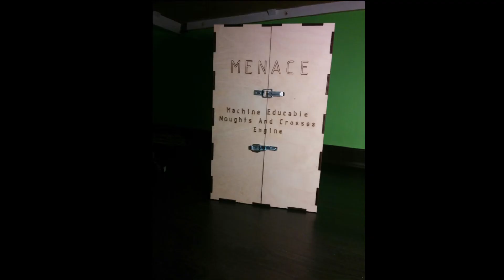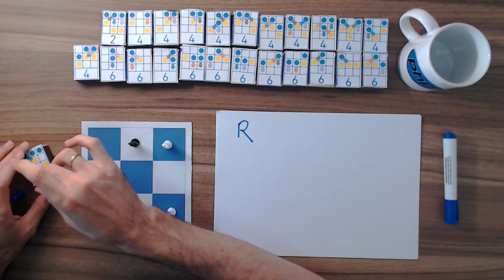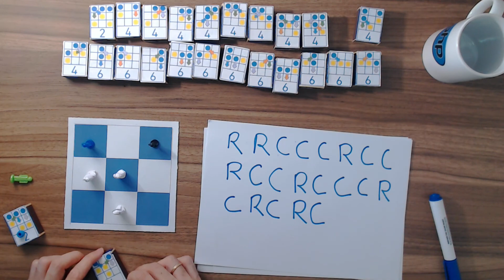INTELIGÊNCIA ARTIFICIAL COM CAIXAS DE FÓSFORO - Hexapawn + erros de gravação no final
Fala galera depois de receber do meu irmão Rafael Kulb um vídeo do canal @Vsauce2  apresentando o jogo Hexapawn, resolvi fazer uma versão em português, espero que gostem.

Vou deixar o link para um artigo que criei com as peças do jogo para quem quiser fazer em casa.